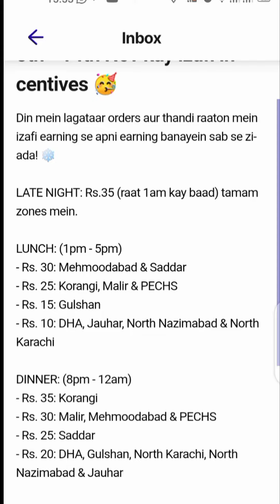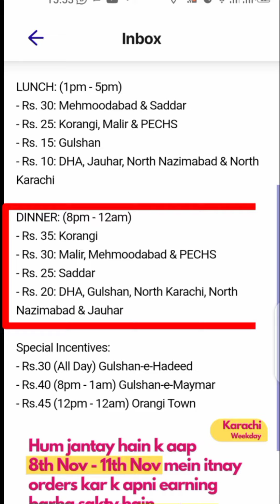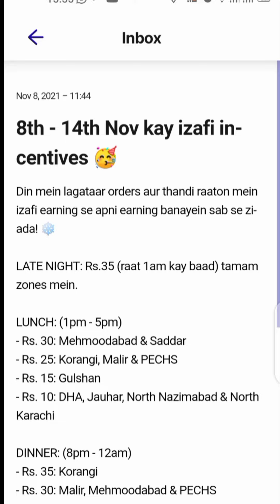Foodpanda riders incentive offer l Foodpanda earning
Foodpanda riders incentive
new offer for all zone riders